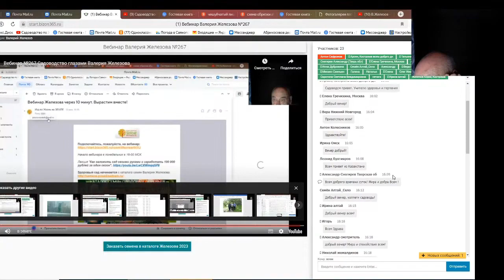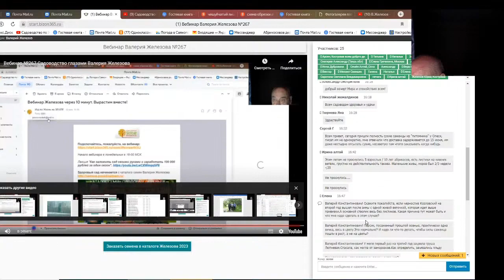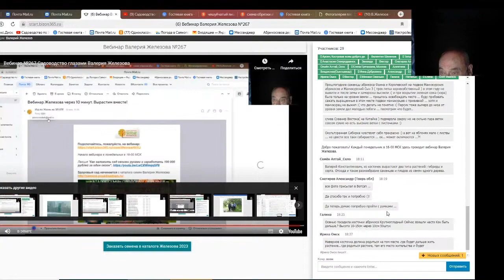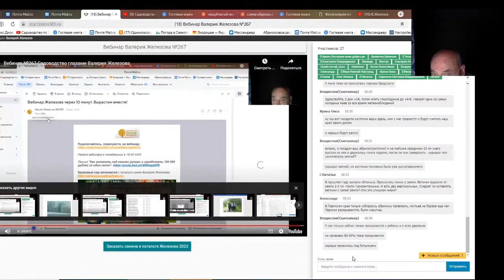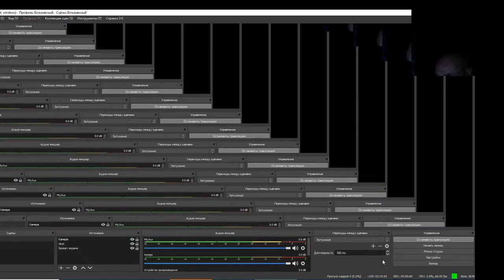Железов Валерий. Вебинар 288. ч. 4. Ответы на вопросы в чате.